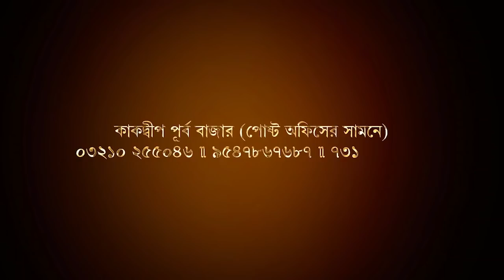এত বড় মাছ কোন দিন দেখেন নি সুন্দরবনের মানুষ! । Biswa Samachar